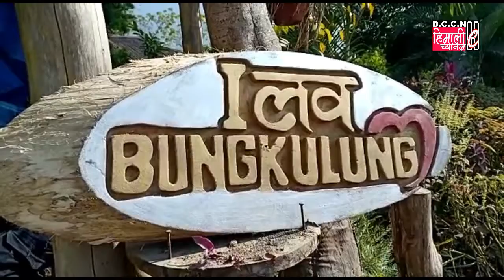Darjeeling NEWS@नेम्बाङ खुबै मेहनतले ग्राहकहरुले माग गरे अनुसार काठ खोप्छन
पुराना बाकल तथा काठहरुलाई पनि काम लगाउन सकिन्छ भन्ने उदाहरण बुन्कुकुङ बस्ती निवासी काष्ठ कलाकार पवन सुब्बा नेम्बाङले दिएका छन्। नेम्बाङ अहिले आफ्नै घर आगनमा पुराना बाकल तथा काठ खोप्न ब्यस्त देखिन्छन्। नेम्बाङ खुबै मेहनतले ग्राहकहरुले माग गरे अनुसार काठ खोप्छन । फालिएका काठहरु यतिबेला खुबै रोचक ढंगमा सजिएका पाउछौ। जस्लाई देखेर जो कसैको मन प्रफ्फुलित बन्दछ। ग्रामीण पर्यटन केन्द्र बुन्कुलुङ बस्तीका एक उद्धमी किसान पवन नाम्दुङले समयलाई सदुपयोग गरेका छन्। उनी एउटा काठ खिपेर नाम लेखेको सात सौ देखि साडे सात सौ रुपियाँ लिदछन। सीप कला अनि प्रतिबद्धता छ भने आज आफ्नै गाउँ घरमा रोजगारका प्रशस्तै माध्यमहरु रहेको बताउने  पवन नेम्बाङ यतिबेला   युवाहरुको प्रेरणाको श्रोत बनेका छन्।
मिरिक बाट दीप मिलन प्रधानको रिपोर्ट